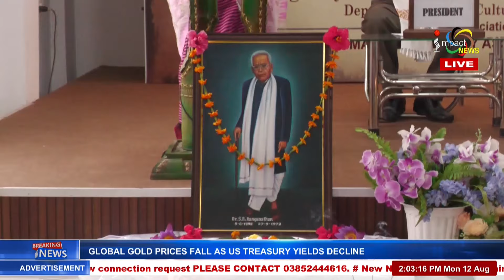MANIPUR OBSERVES ‘NATIONAL LIBRARY DAY’ IN MEMORY OF DR. S.R. RANGANATHAN | 12 AUG 2024